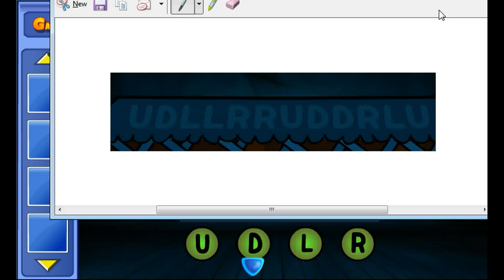Witch Cat Escape Walkthrough - Games2Jolly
Games2Jolly - Witch Cat Escape is a point and click escape game developed by Games2Jolly Team. We know that you are a great fan of Escape games but that doesn’t mean you should not like puzzles. So here we present you Witch Cat Escape . A cocktail with an essence of both Puzzles and Escape tricks. Good luck and have a fun!!!